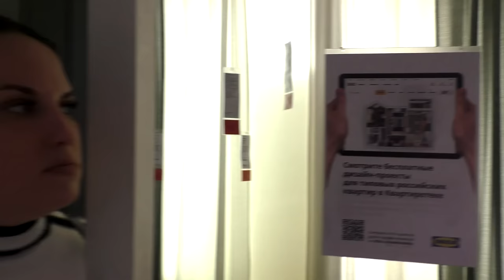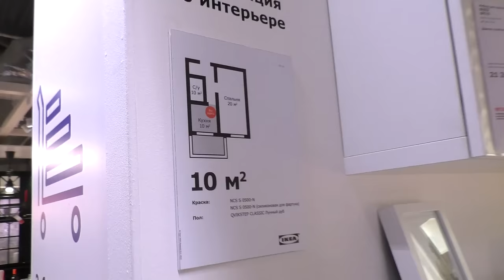ИКЕА Казань. Показываем подробно готовые интерьеры кухни МЕТОД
Наши контактные данные.
430003 республика Мордовия. город Саранск. ул.Большевистская 85
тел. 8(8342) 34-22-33